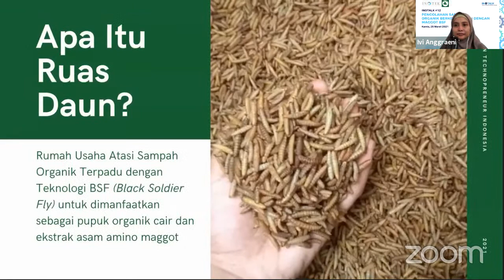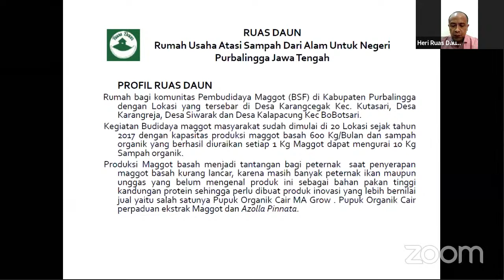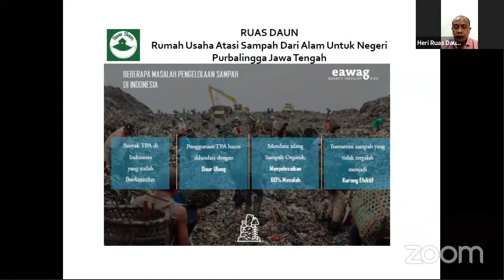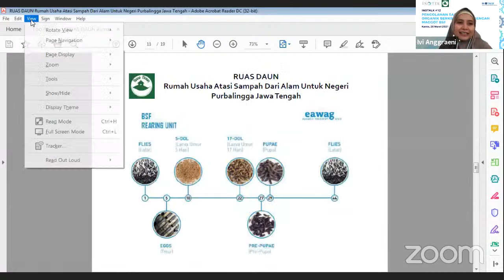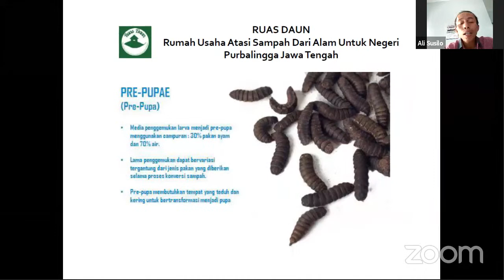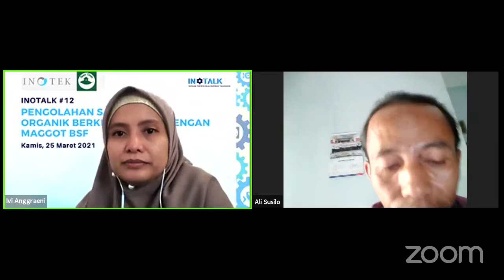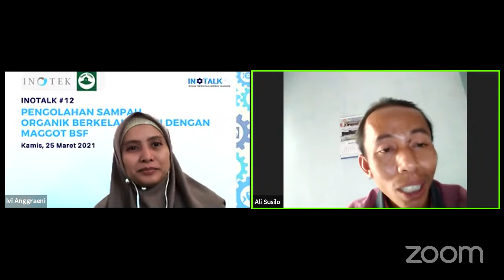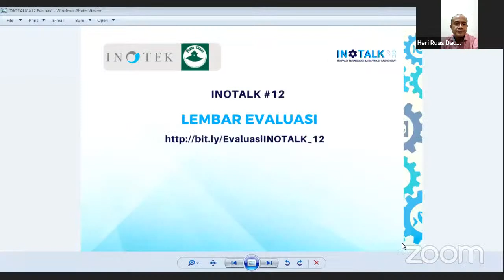INOTALK #12 "Pengolahan Sampah Organik Berkelanjutan Dengan Maggot BSF"